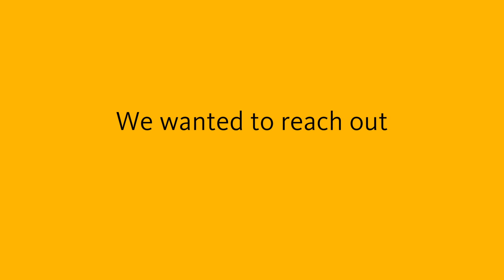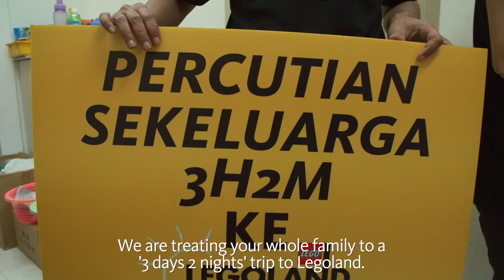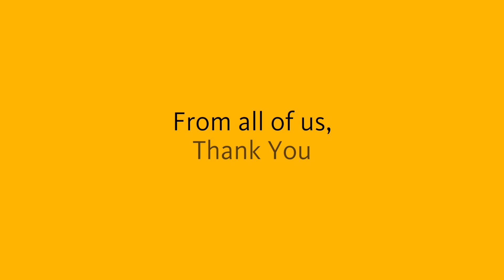Maybank HumanisingBanking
Maybank celebrated its 54th birthday for the whole of September 2014 by reaching out to their customers across the country with a series of unexpected surprises.

Media Agency: Zenith Media / Zenith Consulting
Director: Peter Chin
Assistant Director & Line Producer: Kenneth Raj